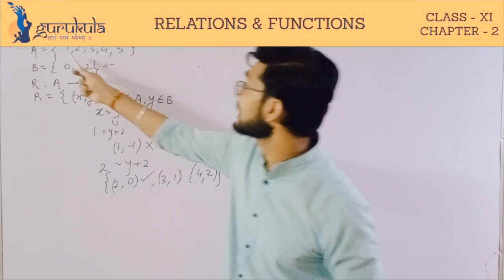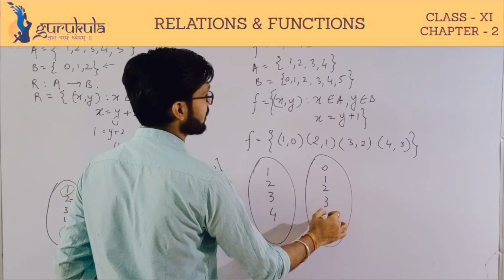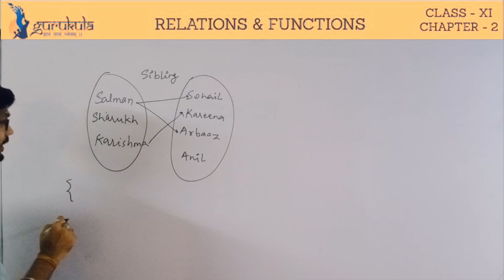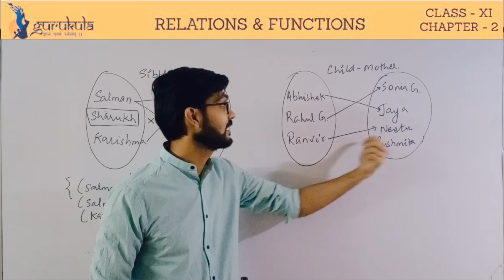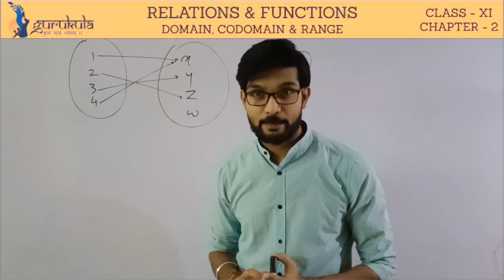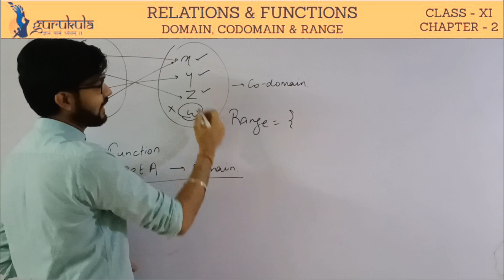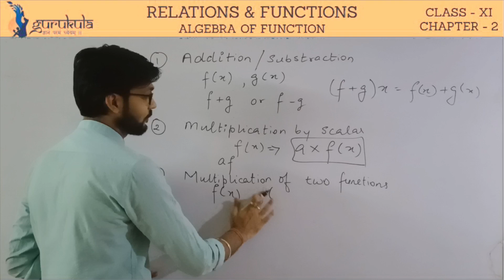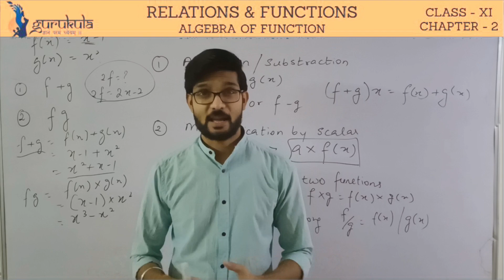Class 11th | Relation & Functions | Introduction | CBSE | Mathematics | Vaibhav Sir | Gurukula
VAIBHAV SIR will take you through the class 11th Mathematics topic- RELATION & FUNCTIONS with proper explanation. Learn Basic Introduction of Functions, Domain, Co-Domain, Range, Algebra of Function.
This will help you all to prepare and score good in your exams.